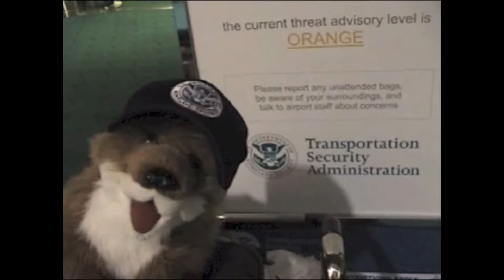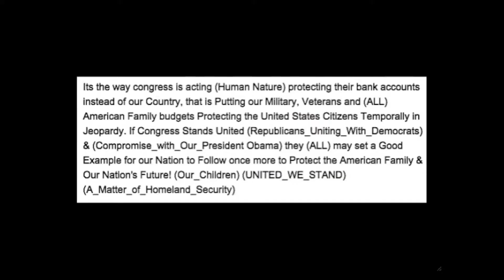READ ALL INFO Trump Business as Usual USA 2017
* Inauguration Trump Business as Usual USA 2017 = Drain The Swamp Trump Business as Usual 2017 * United We'll Stand * Divided Where Repeating History! * US Congress Shouldn't Be Paid 4 Doing A Bad Job! * A HOMELAND SECURITY MATTER * LITTLE CAESARS YOUR FIRED * (HISTORY LESSON) Sanctions Cause Fall of Rome & WW2 * Rome absorbed all the nations it Concord into Rome & ran out of countries to fight. So Rome Eliminated its Military Draft & subcontracted the German Empire to fight for them. High Levels of Military , Government & Private Interests in Rome Became German. Rome became in debt to the the German Empire & was Sanctioned for not paying up. Which made Roman Civilian Economic Hardships Worse. The Roman Emperor & Roman Congress being out of reality into their own little Private Empires Declared war on the German Empire! The Germans did not fight good against Germans & the Youth Rebelled Refusing to be drafted & Rome Collapsed Do To Its Own Sanctions & Arrogance. Prior WW2 America Sanctioned Japan that Triggered Japan Declaring War on America along with Germany because of the Malpractice of Wall Street collapsing the Stock Market And the failure of the American Banks to Provide Urgent Loans to Ease the Suffering Hardships of the German Peoples! This Gave Hitler the Opportunity to Seize Control of Germany & the Rest is History! Sanctioning Causes Business Partners to Turn on Each Other, Leading to Stock Market Crashes & Military Retaliation to Settle.Scores. Sanctions don't prevent war they cause Wars with UNGODLY suffering of many innocent people & Families! Lets Not Repeat This Destructive History of Hurt Any More. Lets Have Nations Help Each Other Once More, Rather than Hurting Each Other! Lets Save Lives Through OLYMPIA MILITARY SPORTS STYLE GAMES / RT LIVE PAY4VIEW Eagle, Dragon & Bear Military Sports Arenas in Germany, Russia or China or ALL to Settle Scores. the Economy & Tempers. Raising Revenue for All Participating Nations Space Programs & Economies. Rival Nations Fight Themselves, (Not Each Other to Play it Safe) & WIN Medals & Awards (PROTECT OIL, GAS & Humanitarian INTERESTS) * Isis Gets it's Power by working its Enemies against Each Other & Grows From Hate. HALT & Trump Our Terrorism + Isis Through Rival Comrade Fellowships As Our International Space Station Conquers Our Fears, so We May Devastate Isis! * If it wasn't for our Space Program Peace Treaty we would not be here right now! Thank You President Reagan & Gorbachev But Most of All ThankYou GERMANY for Your Space Program Technology that Has Saved Lives & Our Troubled World! Keep Up The Good Works & Let The Games Begin & Bring the International Space Station PEACE TREATY Back Down To Earth. The Challenger's Dream the USA's Columbia & Our World's Challenge. PEACE ON EARTH! * United We'll Stand * Divided Where Repeating History! * Drain The Swamp Trump Business as Usual 2017! * Inauguration Trump Business as Usual USA 2017